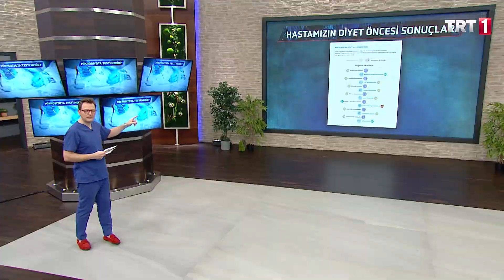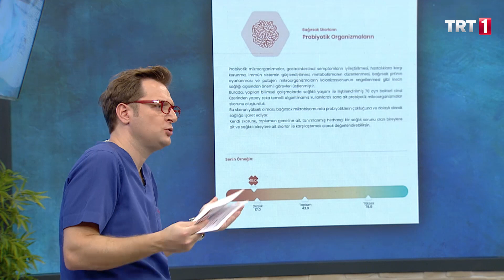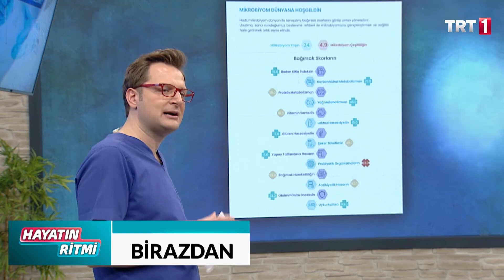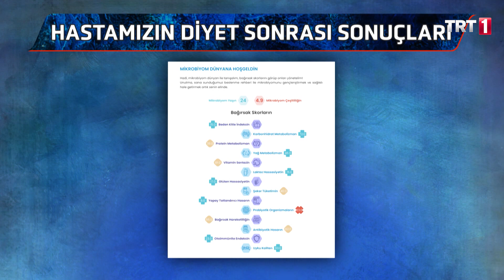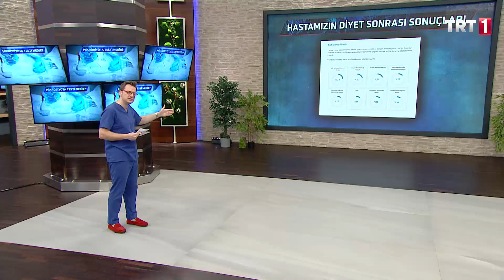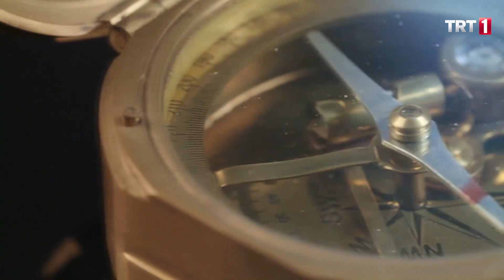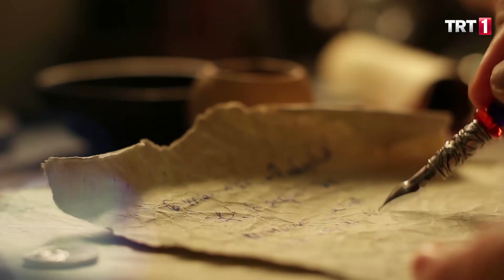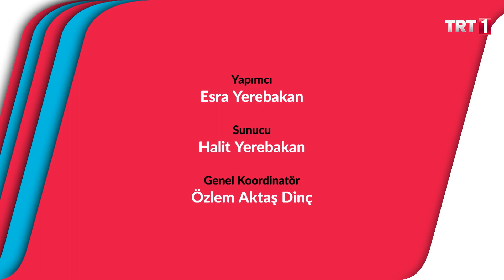HAYATIN RİTMİ 69. BÖLÜM / MİKROBİYATA - TÜRK MUTFAĞI - BAĞIŞIKLIK GÜÇLENDİRMEK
MİKROBİYATA  - TÜRK MUTFAĞI - BAĞIŞIKLIK GÜÇLENDİRMEK